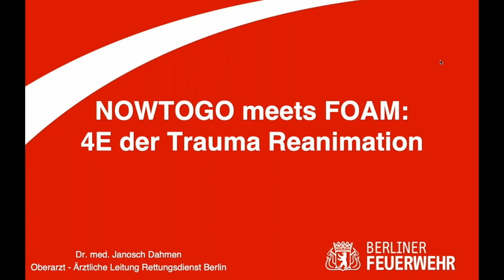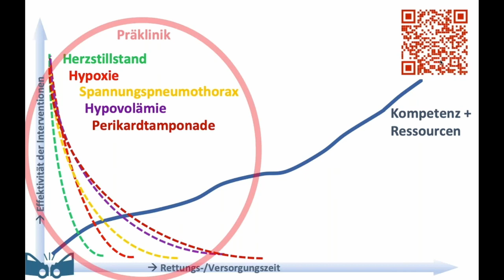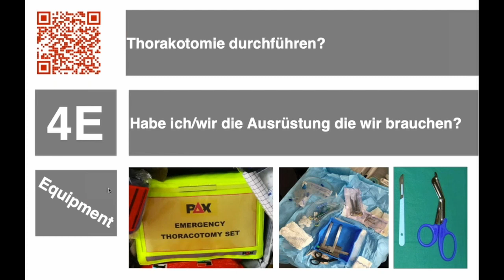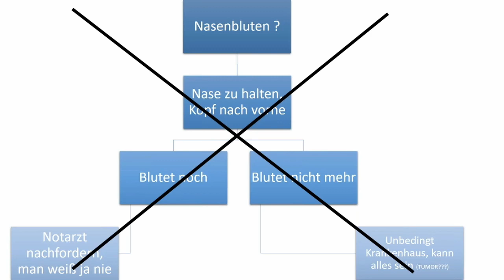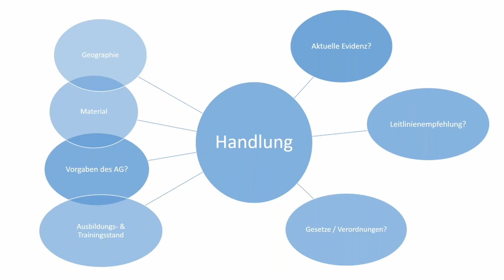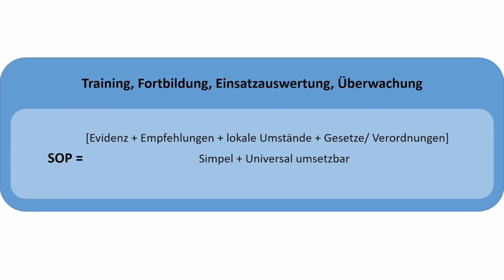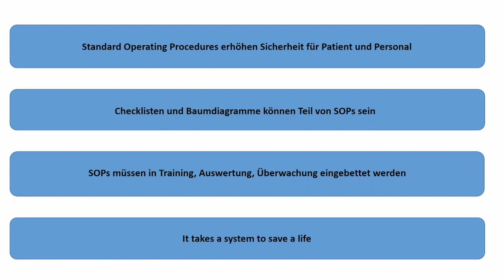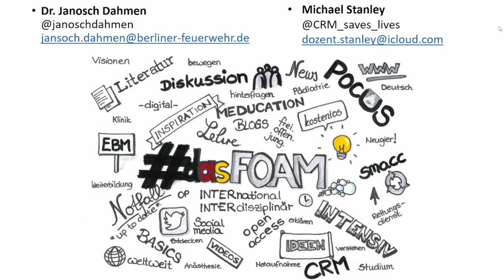Traumatischer Kreislaufstillstand und Clamshell - Thorakotomie im Rettungsdienst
Onlinefortbildung über NOWTOGO als FOAM-Session vom 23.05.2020 mit den Themen Traumatischer Kreislaufstillstand und präklinischer Behandlung inkl. Thorakotomie, sowie einem kurzen Ausflug in Richtung Checklisten und SOPs.

Mit Janosch Dahmen (Beriner Feuerwehr) und Mike Stanley (dasFOAM), organisiert von NOWTOGO und den Pin-Up-Docs.